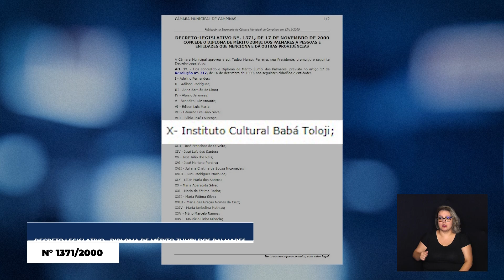CÂMARA NOTÍCIA - 2023 TERRITÓRIOS DE RESISTÊNCIA NEGRA - BABÁ TOLOGI 21-11-2023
Nesta semana da Consciência Negra a TV Câmara Campinas apresenta a série ‘Territórios de Resistência Negra’ - na reportagem de hoje o Instituto Babatolojí, que tem o maior acervo de peças do continente africano e busca a preservação da história dos ancestrais do povo afrobrasileiro.